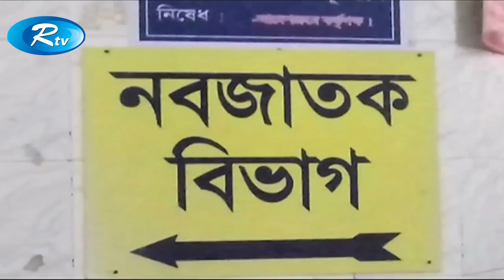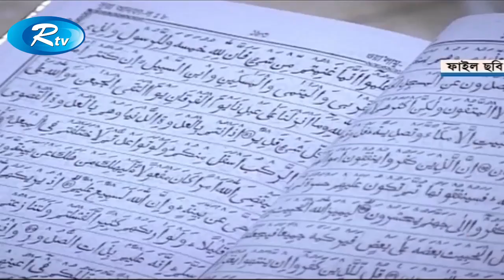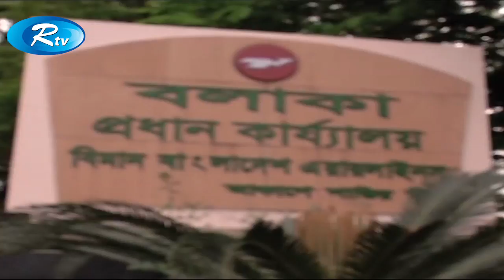সন্ধ্যার সংবাদ | Rtv News | 01-May-2018